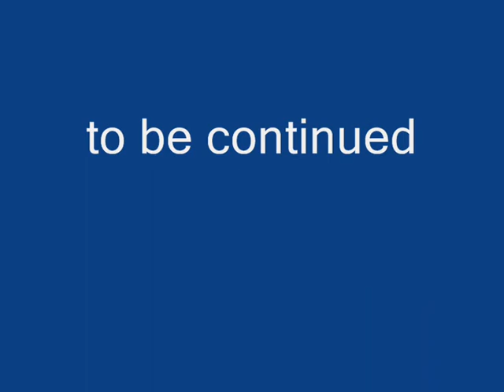manzaralar 1 bölüm 2